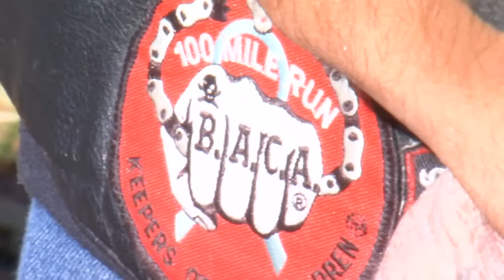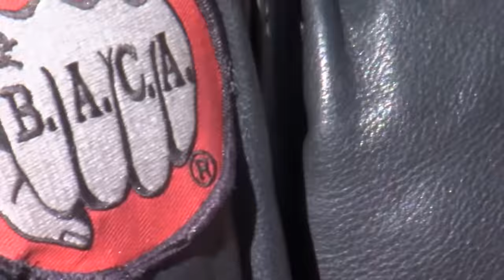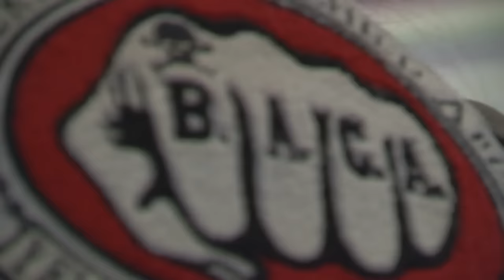Bikers Against Child Abuse works to help kids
As reports of child abuse continue to rise across the nation, a group of unlikely heroes in Billings is working to help kids heal.

Bikers Against Child Abuse is a worldwide organization of bikers, founded by a licensed clinical social worker, which includes a Yellowstone River Chapter in Billings.